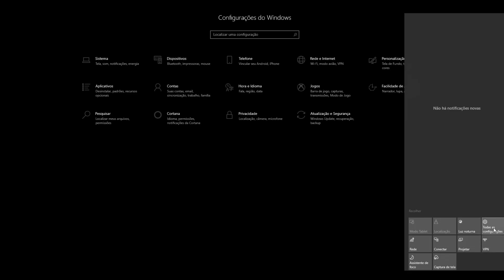JOGUEI O "MELHOR" JOGO DO ANO! SEKIRO SHADOWS DIE TWICE - O INÍCIO (JOGO É BOM?) MINHAS IMPRESSÕES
Tamo junto e é nozes
CONFIGURAÇÃO DO PC:
-WEBCAM C920 PRO LOGITECH
-RYZEN 5 2600 OC (4.1Ghz)
-RTX 2060 6GB EVGA
-FONE SONY NEW GOLD WIRELESS
-MICROFONE BM800 + INTERFACE DE ÁUDIO
-CAIXAS DE SOM: LOGITECH Z211
-MONITOR 1: FULL-HD LG 23'8 IPS 75HZ FREESYNC 5ms
-MONITOR 2: FULL-HD LG 23'8 IPS 60HZ 5ms
-HD SEAGATE 2TB 7200RPM
-HD TOSHIBA 320GB 7200RPM
-SSD ADATA GAMMINX XPG M.2 NVME 256GB 3500mb/s GRAVAÇÃO|1200mb/s LEITURA
-PLACA-MÃE BIOSTAR X370-GT7
-2X8GB DDR4 3200Mhz CORSAIR VENGEANCE (OC)
-AIR COOLER: COOLER MASTER MASTERAIR MA410P
-FONTE EVGA 600W 80PLUS WHITE
-GABINETE GAMEMAX AURORA W901 (2 FANS)
-MOUSE: REDRAGON CHROMA COBRA
-TECLADO: REDRAGON VARUNA